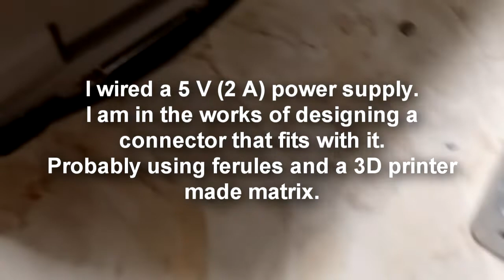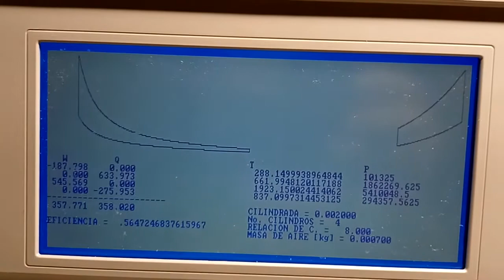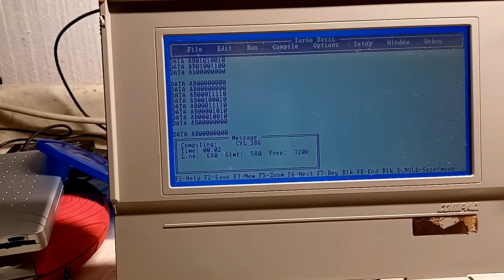Repairing a 286 Compaq LTE laptop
I got this 'AS-IS' laptop cheap from eBay and fixed the non-working floppy.
Now I get to feel again what my young years of programming and MD-DOS world felt like - Oh the nostalgia!